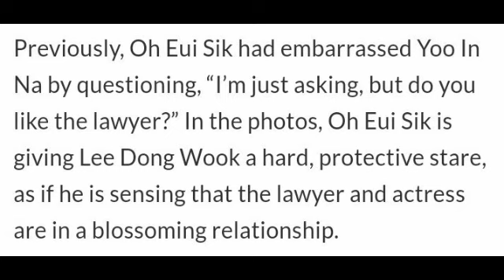Lee Dong Wook Gets Jealous After Mistaking Yoo In Na’s Manager As Her Boyfriend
Lee Dong Wook Gets Jealous After Mistaking Yoo In Na’s Manager As Her Boyfriend In “Touch Your Heart”